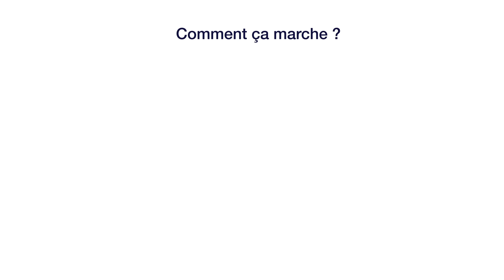JobIRL, Comment ça marche?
JobIRL est un réseau social pour l'orientation professionnelle des 14-25 ans. Collégiens, lycéens, étudiants et professionnels échangent en ligne sur les études et les métiers. rejoignez la communauté JobIRL, déjà 14 000 membres en un an 1/2! inscrivez-vous c'est simple et gratuit :)